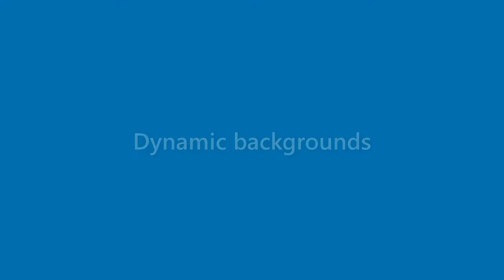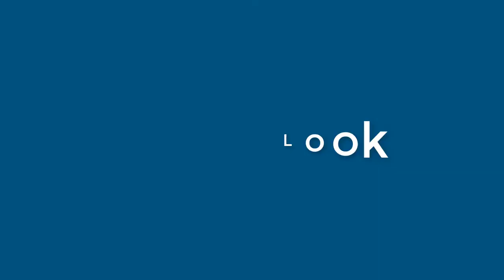Jonathan Gibbs - appearance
Name Look - Jonathan Gibbs - appearance. In this video we present "Jonathan Gibbs" name look and feel in various scenarios.
This video will cover:
How does "Jonathan Gibbs" look as a personal letterhead?
How does "Jonathan Gibbs" look on a business card?
How does "Jonathan Gibbs" look on a computer/laptop screen?
How does "Jonathan Gibbs" look with different background colors?
How does "Jonathan Gibbs" look with various fonts?